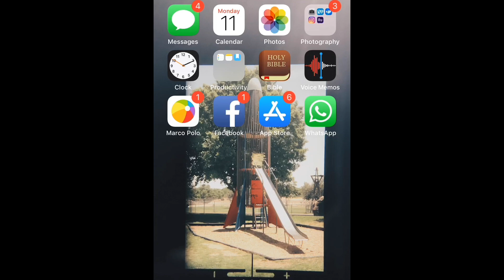YOU CAN FIND MY MUSIC EVERYWHERE!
Woohoo I am so hyped! Plus you can find me on that instagram!